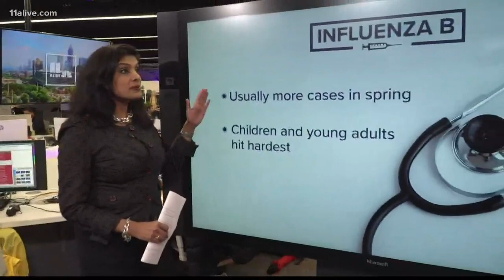Flu deaths | Protecting your family this season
Here's a look at the numbers